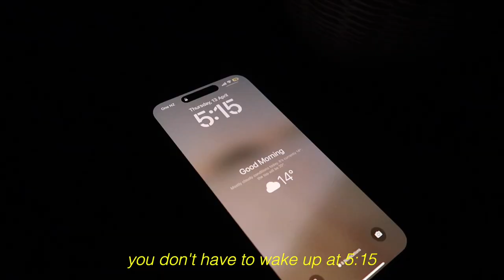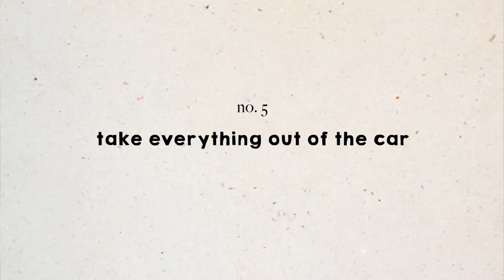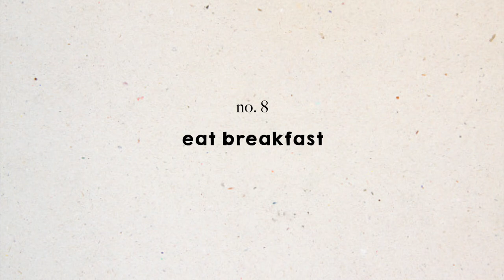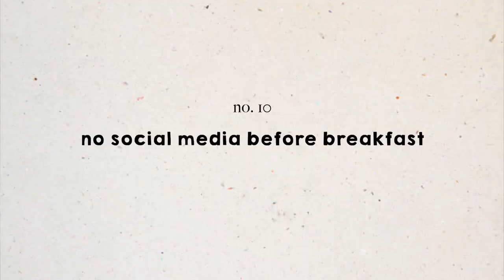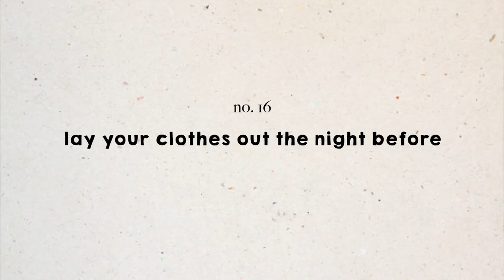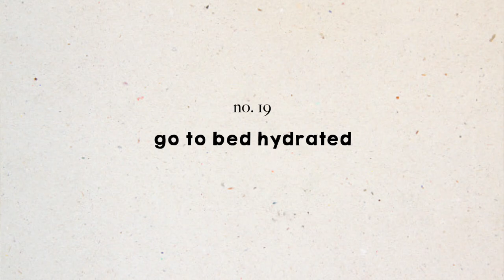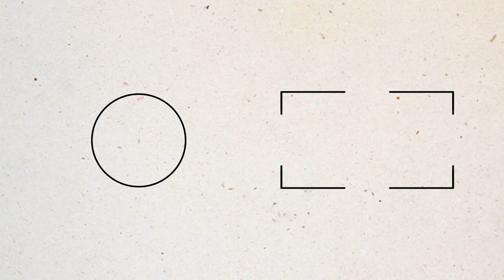habits that have changed my life | Emma Stevens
Hey hey! I today's video I'm sharing with you guys twenty simple habits that have changed my life. They may not seem super drastic, but a few small changes can make a big different!